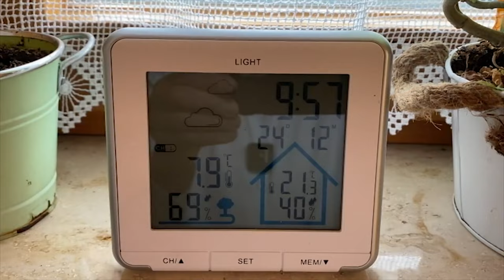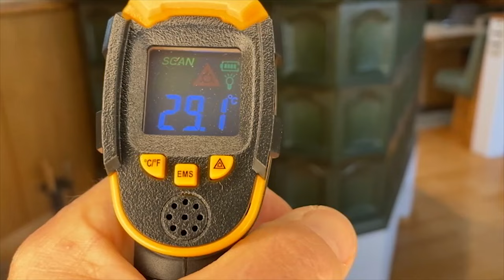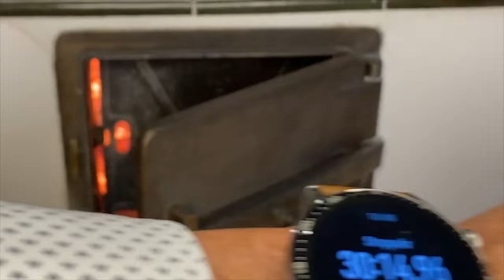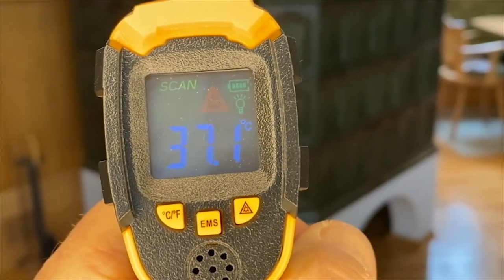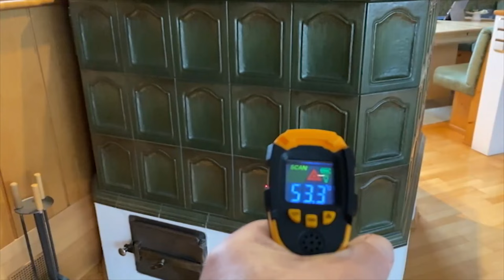Kachelofen richtig heizen - 35 Jahre Erfahrung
Ein Kachelofen sorgt für wohlige Strahlungswärme und ist bei den heutigen Energiepreisen die effizienteste Heizung die es gibt. Wenn man richtig heizt, entsteht eine geringe Feinstaubbelastung und eine ausgezeichnete Klimabilanz! Vor 35 Jahren wurde der Ofen gebaut - er funktioniert auch heute noch immer perfekt!